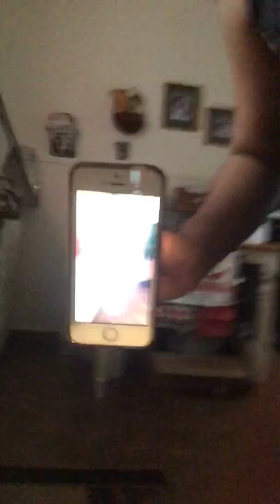July 6, 2018